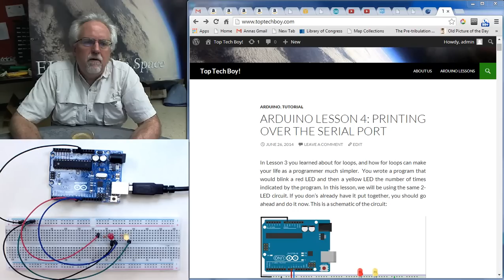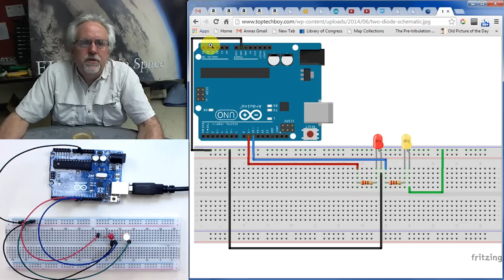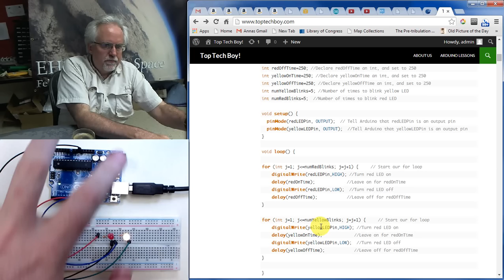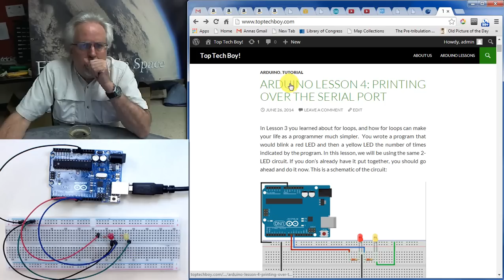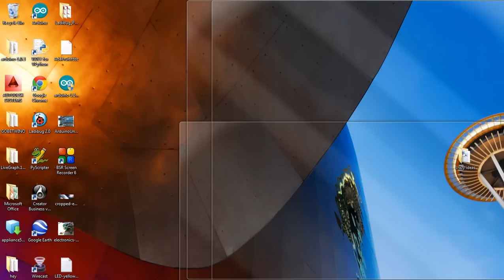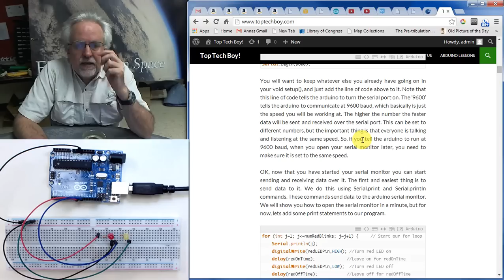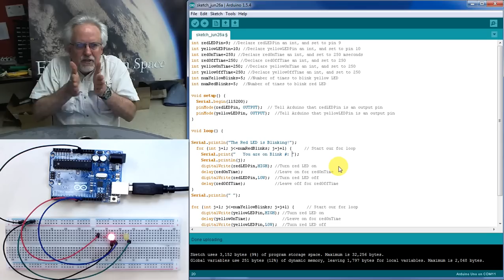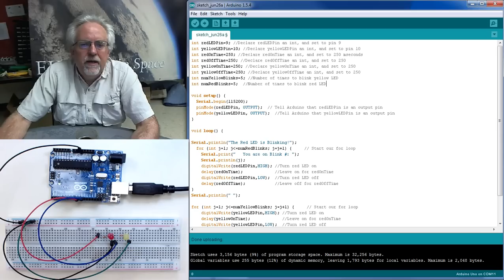LESSON 4: Printing Over the Arduino Serial Port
This Arduino Lesson shows how to print to the computer screen from the Arduino microcontroller. For the full lesson see go to Arduino Lesson 4